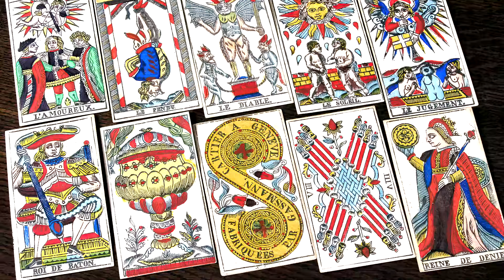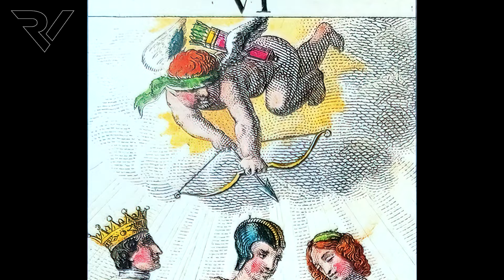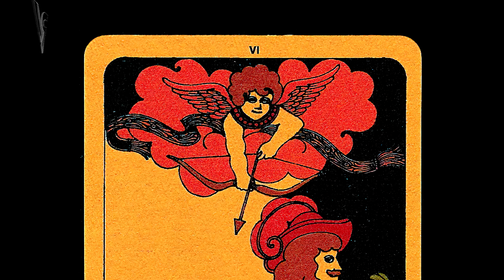Jung y el Tarot: Arcano VI La Unión de los Opuestos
Hoy exploramos el Arcano VI del Tarot, y su relación con la unión de los opuestos y la elección en el camino del héroe. Interpretamos el arcano de los enamorados desde la óptica de psicología analítica de Carl Jung, para descubrir su significado mas profundo y cómo representa la armonía entre fuerzas contrarias, las decisiones cruciales de la vida y la integración de la dualidad en nuestro ser.